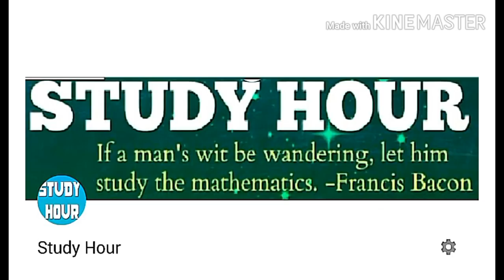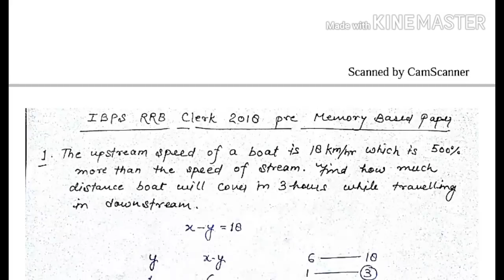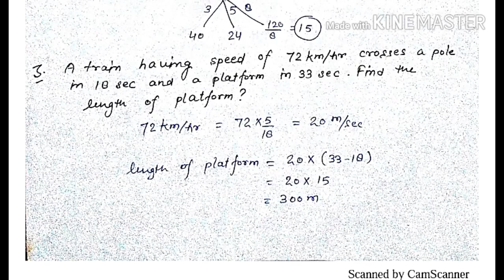RRB Clerk Pre Miscellaneous Questions asked on 18 august